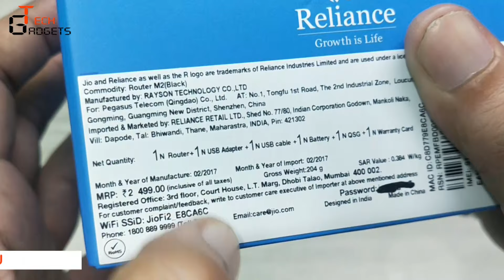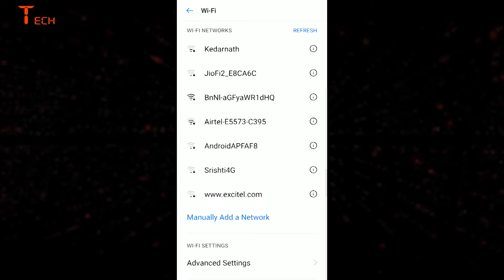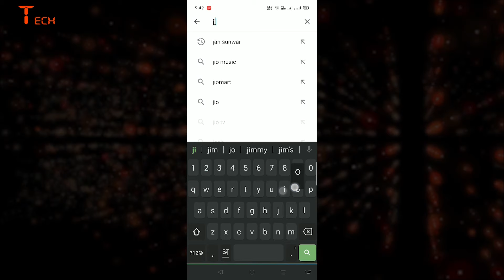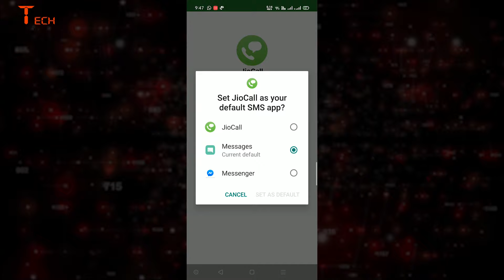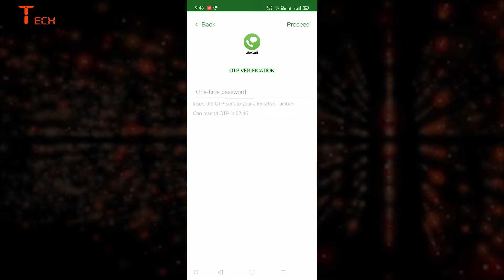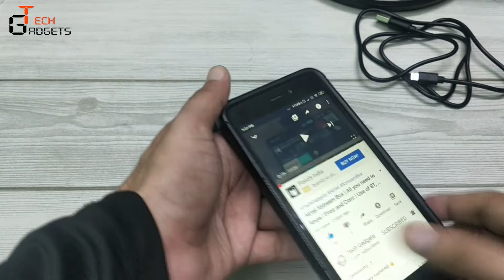Jio Fi M2 | Full Setup Demo | Jio Fi 2 Calling Feature | WPS Use | Speed Test | All you need to know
Namaskaar Dostoon,

Is Video me maine aapko Jio Fi 2 ke baare me detail me bataya hai,
iske aare features batae hain, kaise setup karna hai, iske through aap
call kaise kar sakte hain, wps kaise use kar sakte hain, usb tethering kaise use karna hai,
in short aapko iske baare me sabhi kuch bataya hai

aapka Dhanyawaad.

Jai Hind

Jio fi router | Unlimited Recharge Plan | Best Recharge Plan | Airtel sim use | All you need to know